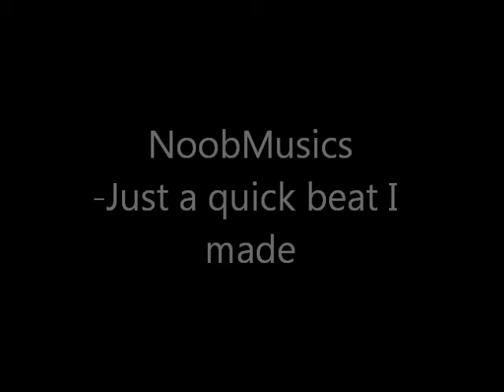Free Hiphop Beat....Guitar + Bass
Just a quick beat I made. I realize I have not been in touch in a long time lol
you know the drill. help me by giving me critical feedbacks